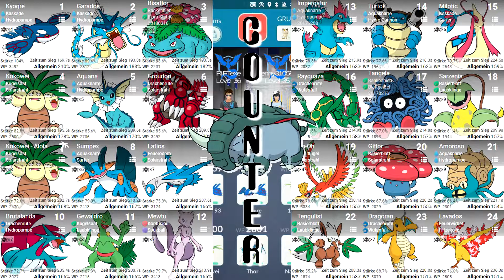Pokemon Go - Donphan Raid (Counter-Guide)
Let´s Play Pokemon GO mit gut verträglichen 30FPS
♦ Pokemon GO downloaden:
♦ FOLLOW US ON ♦
WEB: amskill.tv

♦ SPIEL: Pokemon GO • STATION: Smartphone
♦ ENTWICKLER: Niantic
♦ FORMAT: Let’s Play

♦ Beschreibung:
Schließe dich Trainern weltweit an und entdecke Pokémon, während du die Welt um dich herum erkundest. Das neueste Update für Pokémon GO, die weltweite Spielsensation, die über 800 Millionen Mal heruntergeladen und von The Game Developers Choice Awards als „Bestes Mobilspiel" und von TechCrunch als „Beste App des Jahres" bezeichnet wurde, hat ein dynamisches Wettersystem eingeführt, welches das Spielerlebnis abhängig von der echten Wetterlage vor Ort auf unterschiedliche Weise verändert. So begegnest du beispielsweise wetterbedingt anderen Pokémon oder die Effektivität bestimmter Pokémon im Kampf erhöht sich. etc...

♦ LETS PLAY Pokemon GO German ♦
Unkommentiertes Gameplay von Anfänger mit Skill @RIFTexe (2018).